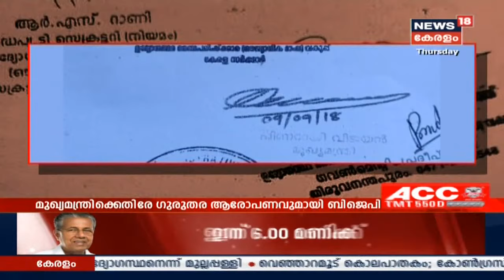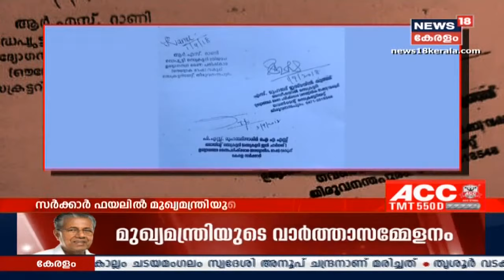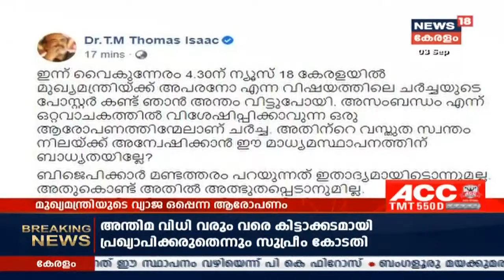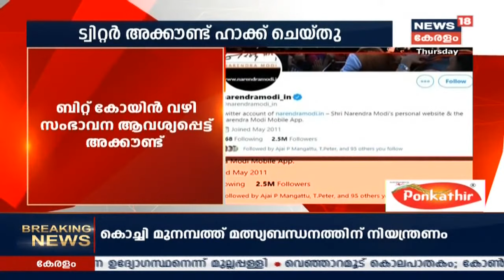News@5PM: മൊറട്ടോറിയം കേസില്‍ ബാങ്കുകള്‍ക്ക് തിരിച്ചടിയായി ഇടക്കാല ഉത്തരവ് | 3rd September 2020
മൊറട്ടോറിയം കേസില്‍ സുപ്രീം കോടതിയുടെ ഇടക്കാല ഉത്തരവ്.  അന്തിമ വിധി വരും വരെ വായ്പ തിരിച്ചടവില്‍ നടപടി പാടില്ലെന്ന് കോടതി ഉത്തരവിട്ടു. തിരിച്ചടവ് മുടങ്ങിയവ കിട്ടാക്കടമായി പ്രഖ്യാപിക്കരുതെന്നും കോടതി ഉത്തരവിട്ടു.